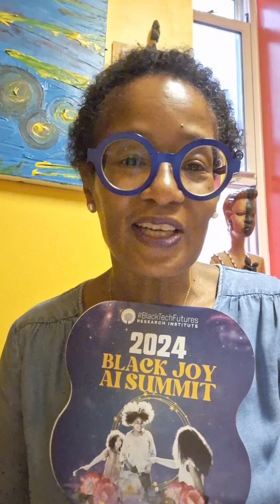Original Poem: Claiming AI Through the Breath of Black Joy (shared at 2024 Black Joy AI Summit)